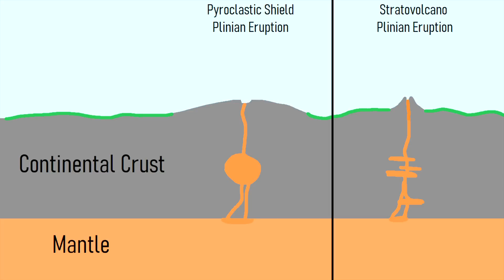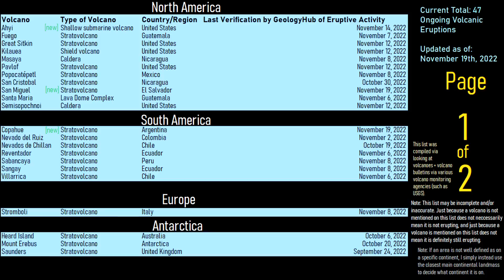This Week in Volcano News; Submarine Eruption North of Guam; Copahue Erupts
In the last week, a new volcanic eruption was discovered to be ongoing north of Guam in the Northern Mariana Islands. Meanwhile, in Ambrym, a likely new magmatic intrusion occurred at the Ambrym pyroclastic shield volcano. And, on the Chile-Argentina border, a new explosive eruption began at the Copahue volcano. This video will discuss these volcano related news stories, as told and analyzed by a volcanologist.

Thumbnail Photo Credit: Coombs, M. L., Alaska Volcano Observatory / U.S. Geological Survey

Sources/Citations:
[1] NASA EOSDIS Worldview, Terra / MODIS, NOAA-20 / VIIRS, Aqua / MODIS
[14] INSTITUTO GEOFÍSICOESCUELA POLITÉCNICA NACIONAL
[16] Shreve, T., Grandin, R., Boichu, M. et al. From prodigious volcanic degassing to caldera subsidence and quiescence at Ambrym (Vanuatu): the influence of regional tectonics. Sci Rep 9, 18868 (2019).

0:00 47 Erupting Volcanoes
0:14 This Week's Top Stories
0:47 Ambrym Update
2:54 Copahue Eruption
3:26 Ahyi Seamount Eruption
4:02 List of Erupting Volcanoes
4:13 Conclusion